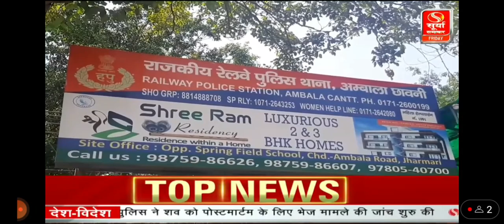सेना के जवान का शव मिला रेलवे ट्रैक पर!पत्नी को आया था मैसेज तुम्हारा पति ...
अंबाला  से लापता हुए सेना के लांस हवलदार का शव कैंट रेलवे स्टेशन से मोहड़ा के बीच ट्रेन की पटरी के पास पड़ा मिला है। हवलदार पवन शंकर के मोबाइल से उनकी पत्नी के पास वॉट्सऐप मैसेज आया है, जिसमें लिखा गया है कि आपके पति को खुदा के पास भेज दिया है। पाकिस्तान जिंदाबाद, इंडियन आर्मी को जो करना है कर ले, बचा लो अपने सैनिक को. ,इस मैसेज के बाद पुलिस ही नहीं, इंडियन आर्मी भी अलर्ट हो गई है और इस मेसेज की सच्चाई जानने में लग गई है ! अगर इस मैसेज में कुछ सच्चाई होती है तो ये सुरक्षा एजेंसियो के लिए बहुत बड़ी चेतावनी है !